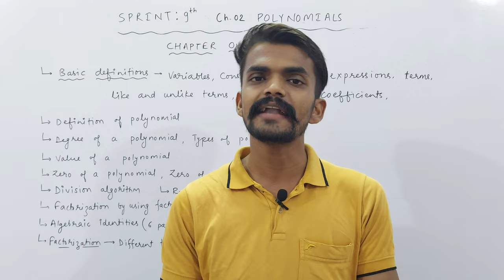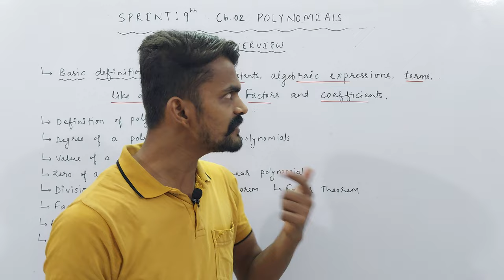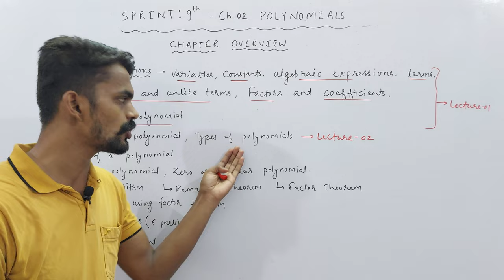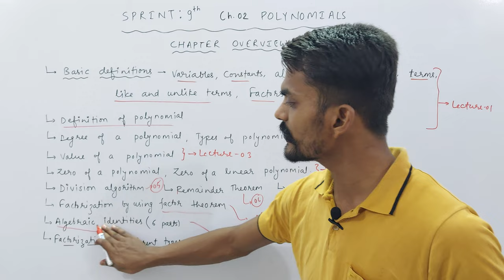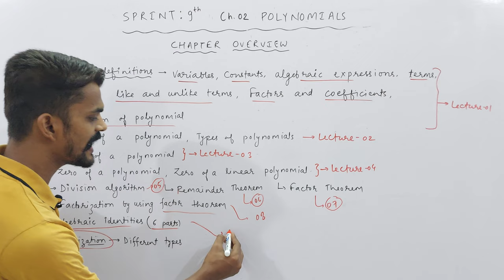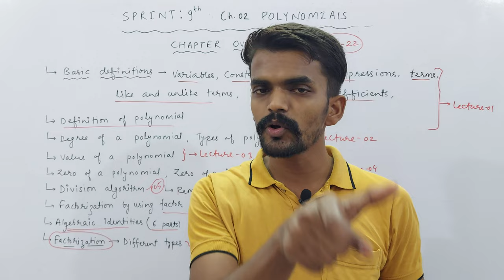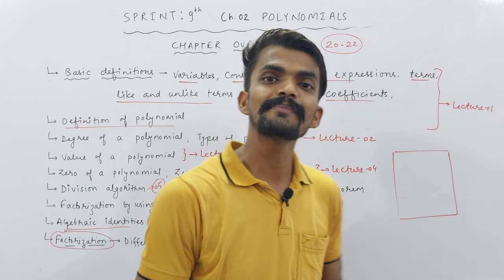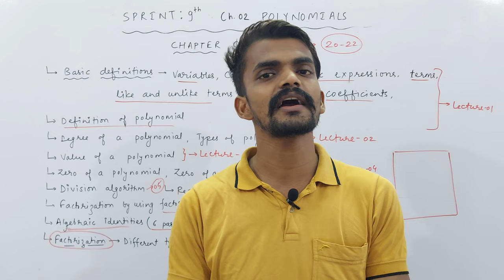Ch. 02 Polynomials | Chapter Overview | SPRINT : IX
About Today's Lecture :
SPRINT : Class 9th
Chapter 02 : Polynomials | Chapter Overview

UMANG : CLASS 6TH
EKLAVYA : CLASS 7TH
NAVउदय : CLASS 8TH
SPRINT : CLASS 9TH
UDAAN : CLASS 10TH

Class 3rd To 8th : Science, Mathematics, English, Hindi, SST, General Knowledge
Class 9th & 10th : Science, Mathematics, English, Social Science
Class 11th & 12th : Physics, Chemistry, Mathematics and Biology

NOTE : 2 Days Free Demo Classes.